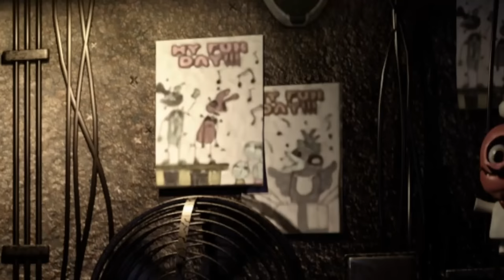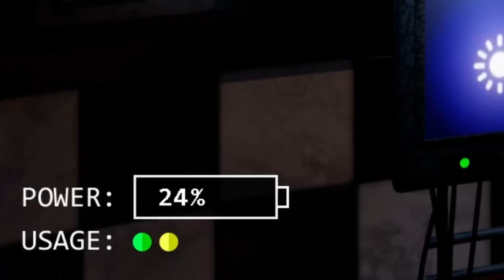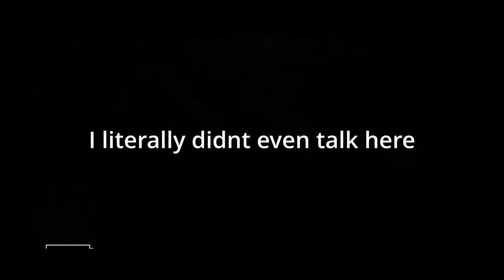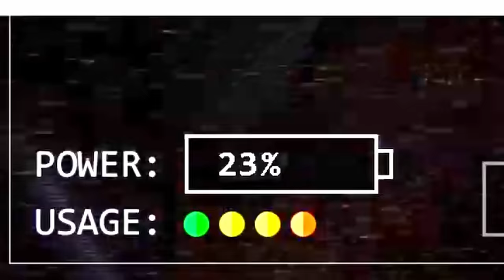20/20/20/20 Mode Broke Me... (FNAF PLUS FANMADE)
All Is done with good intentions. These videos should allow you to feel refreshed, and distract you from the world for a little bit. To forget whats around you, that essay that you're stressing over, the argument you just had, or any other hard time that you're going through. Allow my videos to pull you from that a little bit. My soul purpose for these videos Is to entertain, make days better, and to build good vibes here. With all of this being offered, all I ask is if you can subscribe, only takes 3 seconds, and doing so, you make it so that I can reach to other people so they can take a break from the world too. Or dont, its okay, just sit back, relax, and enjoy the content. After all, we all deserve a break sometime. -Vluto